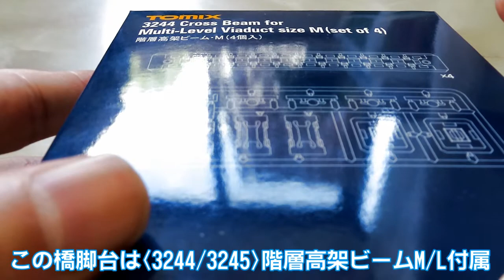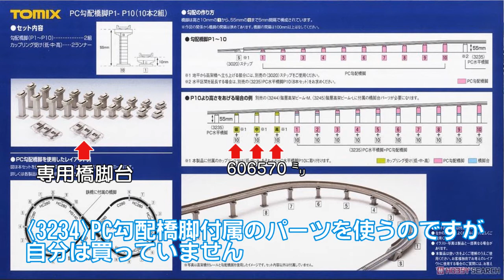0819 タケボーの今日PON 鉄道模型･トミックス 橋脚台パーツ等使って高い高架レールを作る(階層高架ビームの橋脚台とPC橋脚)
☆CBCラジオ『気分爽快!!多田しげおの朝からP･O･N』(2024/03/29で終了)
のOPを真似をしたタケボーによる動画　その名も『気分爽快?? タケボーの今日もP･O･N』です。第439回。鉄道模型動画です。動画番号0817で公開した階層高架ビームに含まれる『橋脚台』とPC水平橋脚P10を用い最高120ミリの高さの橋脚を作った高架レールのエンドレスレイアウトです。走行にはTOMIX製初代キハ58とキハ28を使用しています。

2022/07/31　動画アップロード・08/01-18:30時間設定で公開
2022/08/06　URL追加(0821)
2022/08/13　URL追加(0823)
2023/12/17　コメントを強に設定
2024/06/09　URL追加(0999)・説明文追加(走行には～)・鉄道模型再生ﾘｽﾄ2URL追加
2024/12/31　URL追加(0819,0831,0997,1009,1041)

Ver.6　2024/12/31